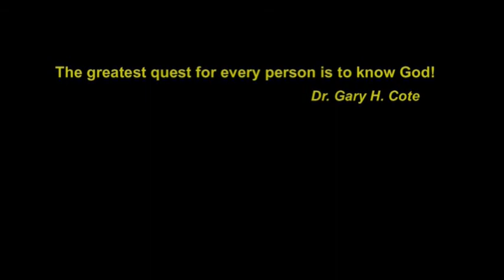Teaching #22 The Concerns of the Holy Spirit, Part 6 (03/05/2008)